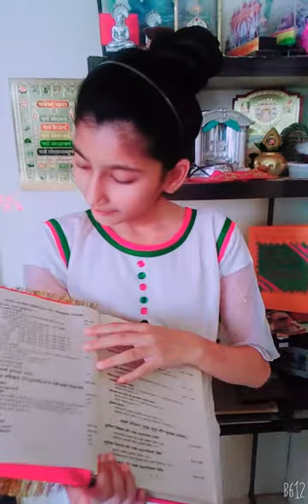Raji Jain, Guna | Age Group 12 - 16 years